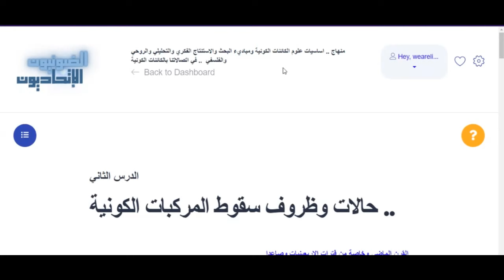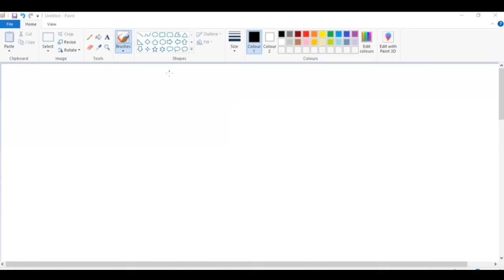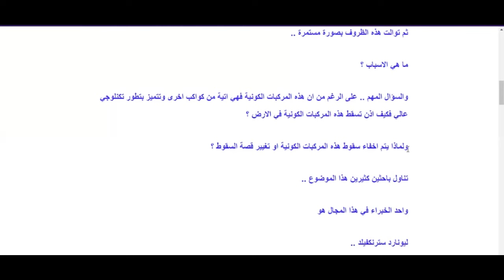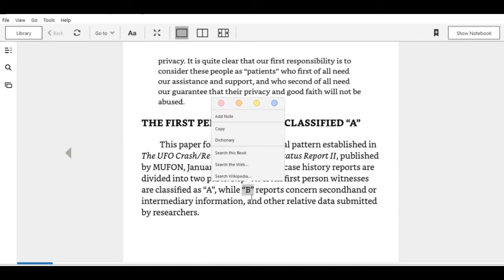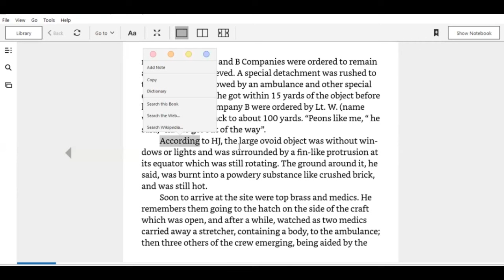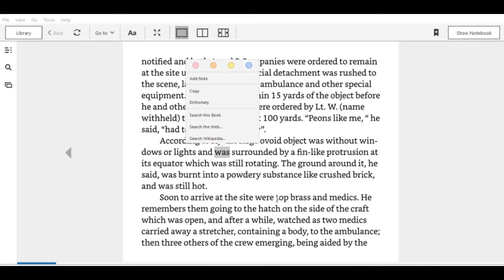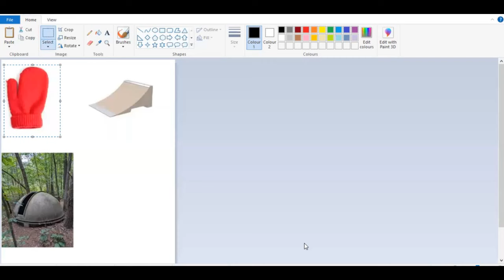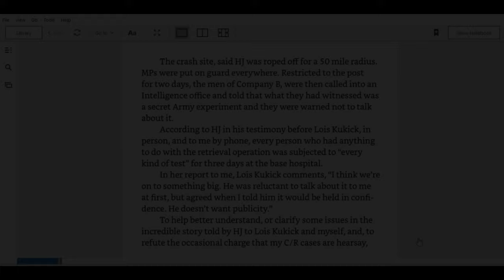ح 1518..منهاج علوم الكائنات الكونية .. الاسبوع 2 .. ظروف اسقاط المركبات الكونية .. بحوث سترونك فيلد